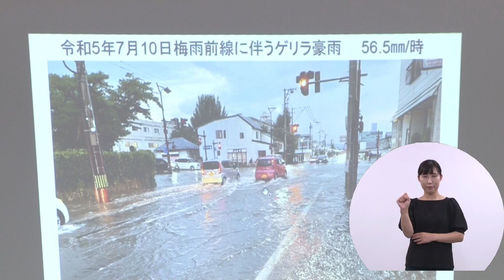あいづわかまつ情報チャンネル（令和6年8月17日放送）「防災対策を確認しましょう」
「あいづわかまつ情報チャンネル」は、市の様々な取り組みなどを紹介する番組です。

今回のテーマは「防災対策を確認しましょう」です。

近年、自然災害が激甚化・頻発化しており、いつ災害が起きるかわからない状況にあります。普段から、ハザードマップを確認したり、防災出前講座を受講するなど、ご自身がお住まいの地域の災害リスクや防災対策について確認しましょう。

今回は、防災出前講座や防災用土のうの配備等について紹介します。

▼防災対策についての情報は、市公式ウェブサイトなどをご覧ください。

▼ハザードマップは、市公式ウェブサイトをご覧ください。

過去の放送などは、市公式ウェブサイトをご覧ください。
「あいづわかまつ情報チャンネル」